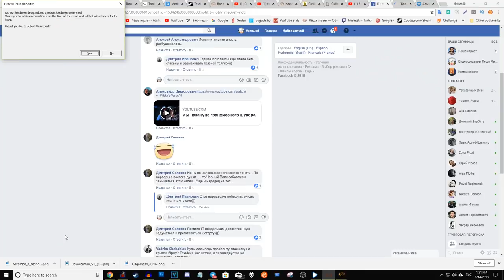Рим против всех! Серия №4: Homo homini lupus est (Ходы 74-86). CivilizationVI: Rise & Fall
И снова FFA-сериал на восемь человек в Sid Meier's Civilization VI. Правда, в этот раз на необычной карте - КОНТИНЕНТЫ! Я играю за Рим против Нидерландов, Польши, Аравии, Кхмеров, Индонезии, Кри и Англии. Приятного вам просмотра!